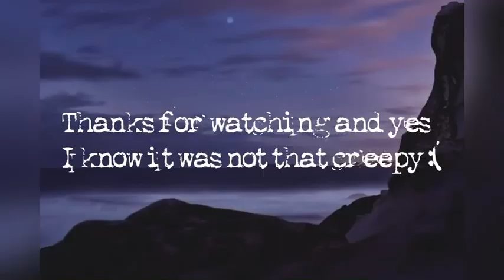July 30, 2023